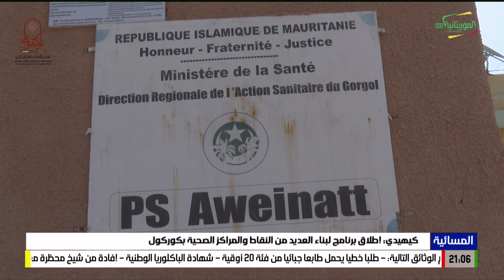كيهيدي: إطلاق برنامج لبناء العديد من النقاط والمراكز الصحية بكوركول